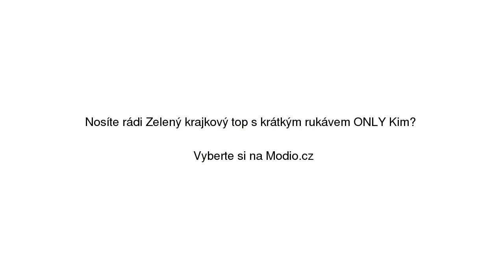Zelený krajkový top s krátkým rukávem ONLY Kim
Zelený krajkový top s krátkým rukávem ONLY Kim se slevou 20% na Modio.cz. Halenka Only Modio.cz - módní inspirace i možnost nákupu online.